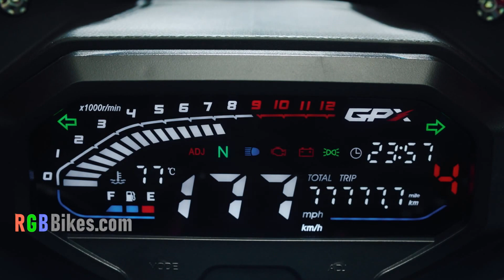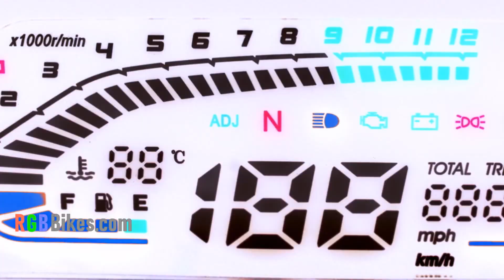2020 GPX Demon GR200R BS6 Launch In India | Price & Specs | Features & Review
2020 GPX Demon GR200R BS6 Launch In India | Price & Specs | Features & Review.